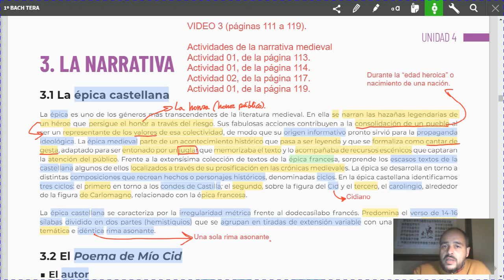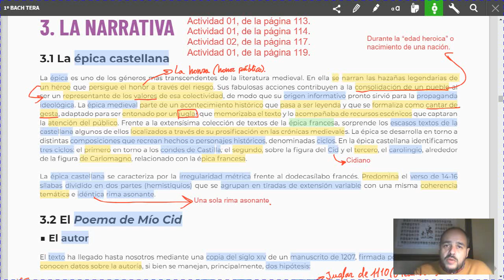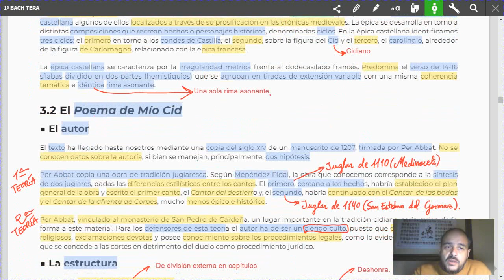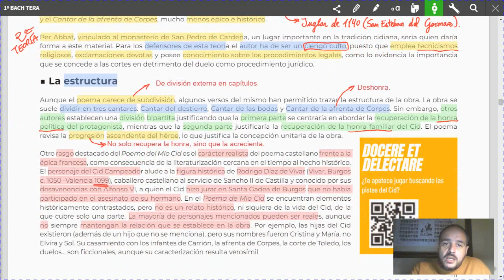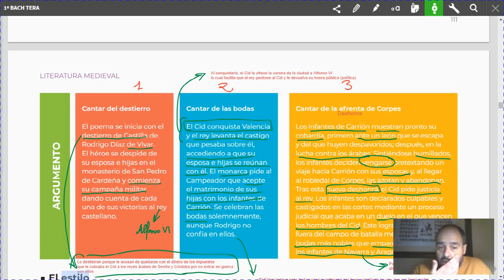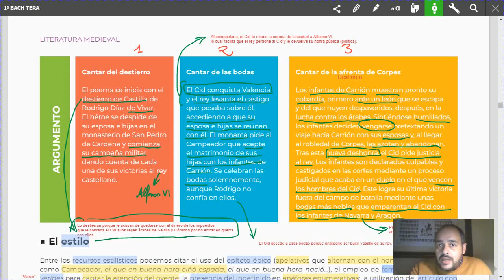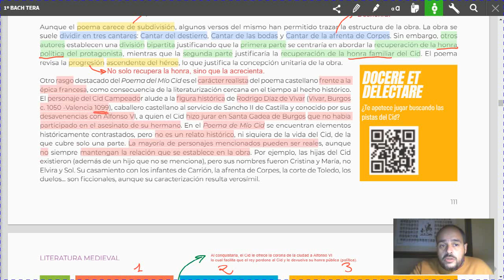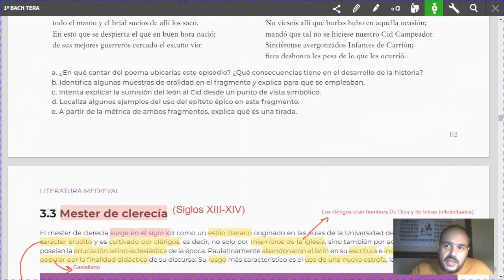VÍDEO 3 PARTE I páginas 111 a 119 LA NARRATIVA MEDIEVAL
VÍDEO 3 PARTE I páginas 111 a 119 LA NARRATIVA MEDIEVAL para 1º de bachillerato.